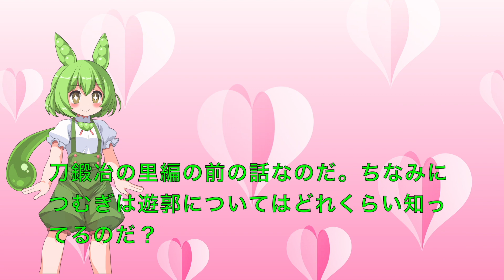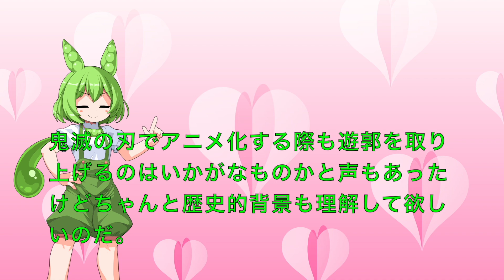９０秒でわかる遊郭とは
遊郭について鬼滅の刃を視聴するまでは詳しく調べようとは思わなかったので、調べてアップします。といっても遊郭編は前のシーズンになりますが見ていただけると嬉しいです。

主な使用素材

立ち絵素材
坂本アヒル様
moiky様